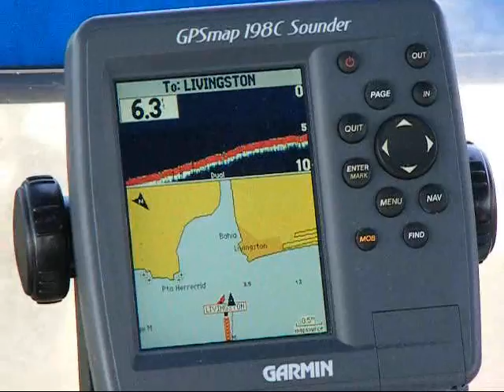Checking in to Guatemala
Stopping in Livingston on Guatemala's Caribbean coast to check in